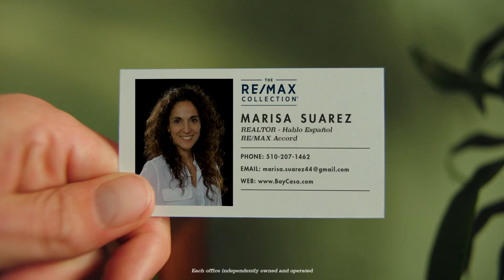Remax hustle video May 2021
general info about our service and skillset